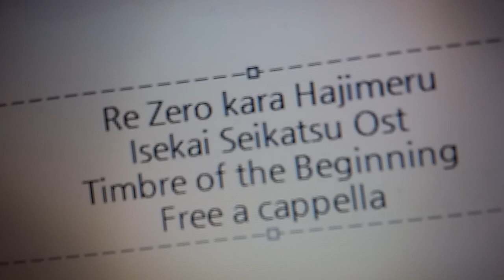Reゼロから始める異世界生活 OST - Timbre of the Beginning Free a cappella フリーアカペラ